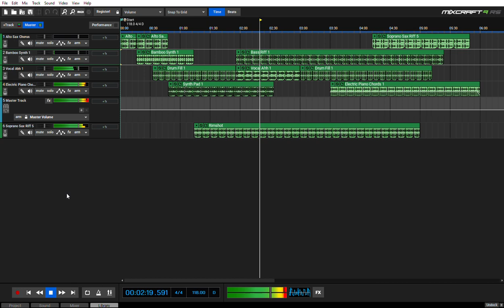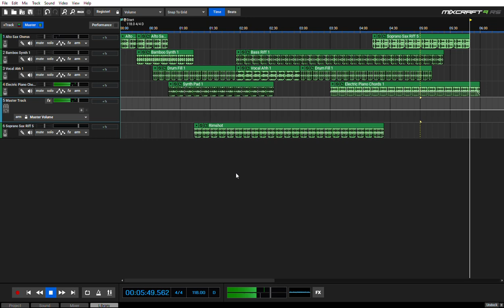The Spikestr-Bring it